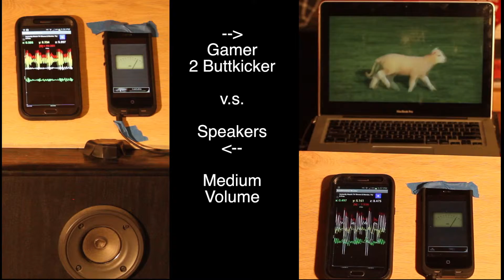MythBusters Build Team Challenge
For the ASL-impaired, turn on captions.
A challenge to the build team (Kari Byron, Tory Belleci, and Grant Imahara) from Episode 121, Thermite v.s. Ice in which they tested the SKS rifle in a mock Russian gangster car with amped up speakers. I posit that an amply powered buttkicker device, possibly the LFE model, could set off a SKS rifle as opposed speakers. Here, Frank Germinaro and I show that a buttkicker produces more intense vibration than a subwoofer, equally powered by a 100 watt amp. We play the same initial 30 seconds of Cyriak's youtube video, 'Baa' at low, medium and maximum volume. Using an iPhone to measure the sound decibels, and Android to measure the vibrations with a seismographer app, we show that the Buttkicker produces more vibrations than sound from a subwoofer. We challenge the Build Team to revisit this myth using the most powerful buttkickers available installed in a car, and see if it can set off the floating pin in a SKS rifle.